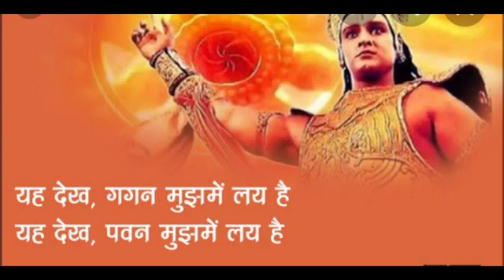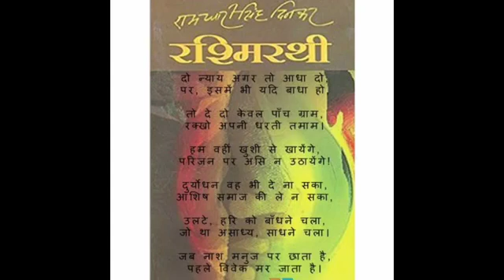Covind 19 Motivational Vedio